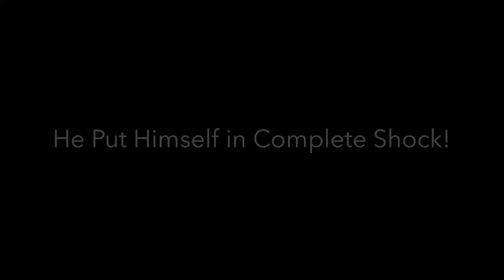3 Day Weekends in Vermont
Just a little video I threw together!